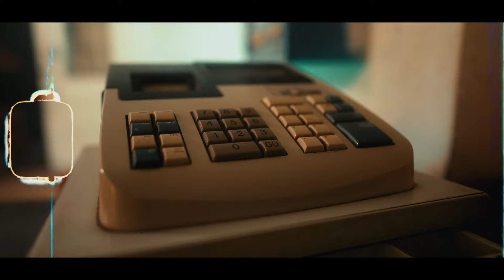Marcus Harvey - You Wouldn't Understand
This is the first track on the much anticipated EP (Marcus Harvey - You Still Don't Know Me). It describes how hard Marcus has fallen for his girlfriend. Marcus explains how words are just not enough for her to see how much he loves her. He uses the analogy of how her love is brought by angels, meaning that their love has been ordained by God. Only He can bless such a love between two souls. He tries to quiet down his insecurities and attempts to dwell deep into her thought process, letting her know he would risk it all for her. He wants her to acknowledge that if he could, he would put her on a pedestal. Love does that to people, especially if they are willing to risk it all for those they love. Some may see it as infatuation but for him, it’s far deeper than that.

Proudly released via Paradise Sound System.

Marcus Harvey

Paradise Sound System